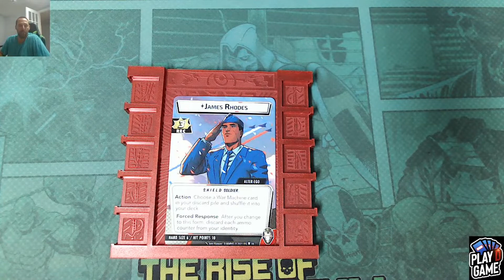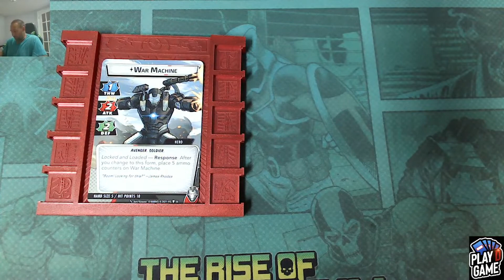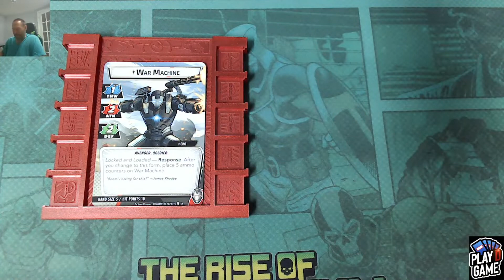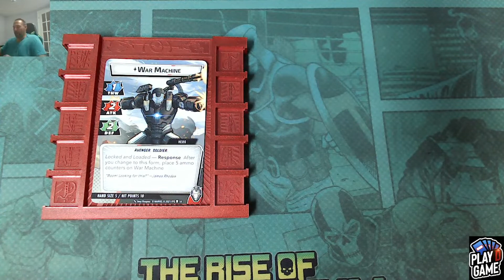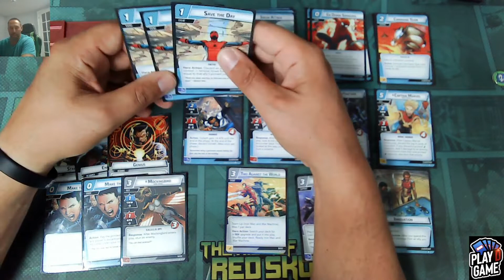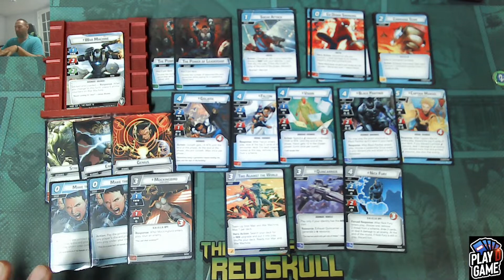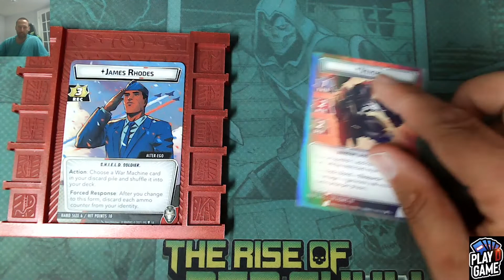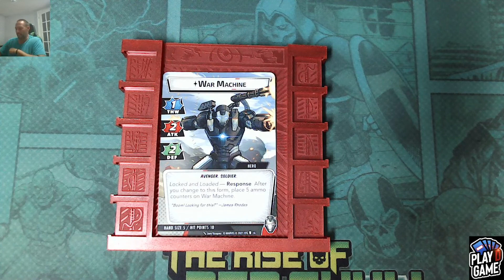Au delà du pré construit: War machine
Une série pour les nouveaux et les joueurs intermédiaires. On évalue les forces et faiblesses du héros et comment améliorer le deck pré construit en utilisant seulement les cartes du core set et les cartes disponibles du paquet héros. Cette série vise a aider les joueurs à faire la transition du mode standard à expert. On va aussi mettre l’emphase sur 2 aspects qui sont les  plus représentatif du héro. Finalement  on va discutée des paquets où deluxes qui vont rehaussée l’expérience de jeu pour ce héros dans cette aspect.